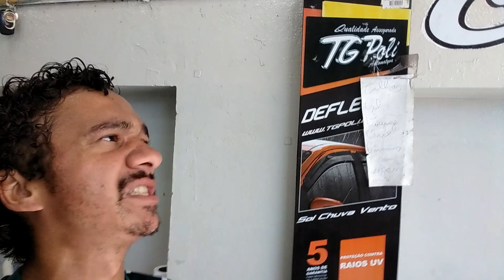Ativa film jardim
Ativa film jardim Eliana
Rua Pedro Escobar, 600p